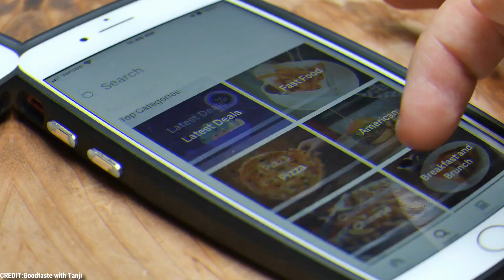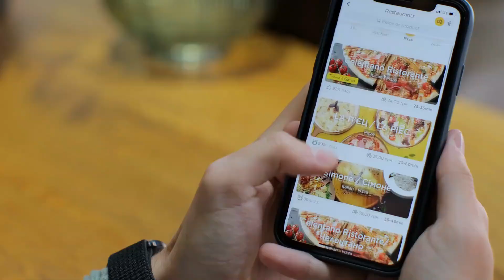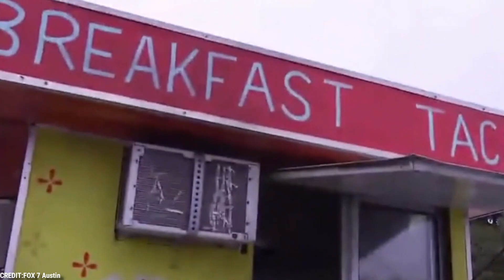Taco Tour of Austin: Discovering the Best Breakfast Tacos in Texas | The Amazing Top10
Welcome to our video guide on the best breakfast tacos in Austin, Texas! If you're a foodie and love tacos, Austin is the place to be. In this video, we'll take you on a culinary adventure through the city's best breakfast taco spots, from classic taquerias to trendy cafes.

You'll discover the rich and diverse flavours that make Austin's breakfast tacos so famous, and get insider tips on where to find the tastiest ones. So come along with us as we explore Austin's delicious breakfast taco scene, and get ready to start your day off right.

Video Title:  Taco Tour of Austin: Discovering the Best Breakfast Tacos in Texas | The Amazing Top10

This video is about Taco Tour of Austin: Discovering the Best Breakfast Tacos in Texas. But It also covers the following topics:

Exploring The Rich Flavors Of Austin's Breakfast Tacos
Best Breakfast Taco Spots In Austin For Foodies
A Taste Of Texas: Trying The Best Breakfast Tacos In Austin

👉 Top 10 Most Luxurious Cars In The World 2022: Exclusive Rides For The Elite | The Amazing Top10

✅  About The Amazing Top10

Welcome to The Amazing Top10!

Get ready to explore the world's most breathtaking travel destinations and experiences with us. Our videos feature the top 10 best places to visit, the most exciting excursions to embark on, the most stunning natural wonders to behold, the most delicious food to taste, and the most efficient transportation options, including flights, boats, and trains.

© The Amazing Top 10